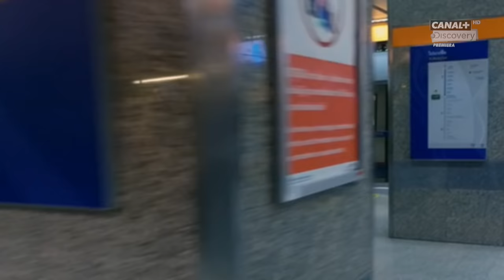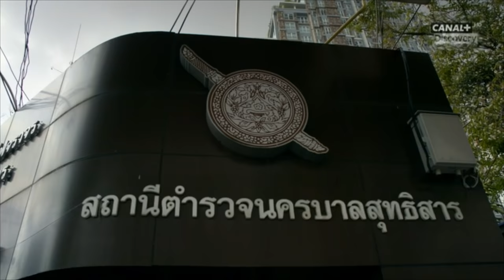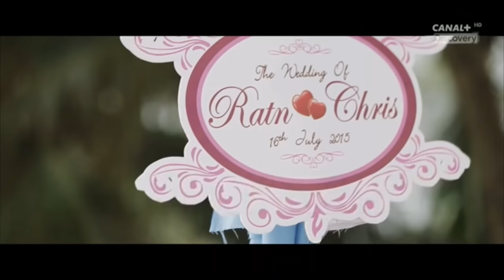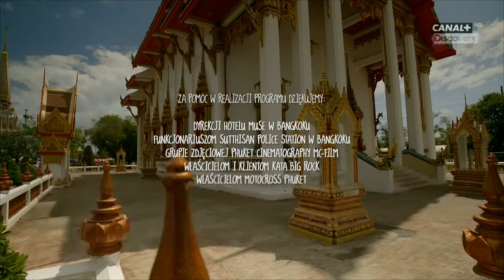⚠️ █▬█ █ ▀█▀ Krzysztof Król na C+ Discovery Channel w programie "Sukces nie zna granic"